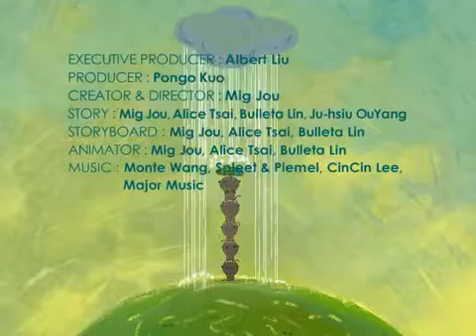140 'A Sunny Heart' by Mig Jou Disney Favorite